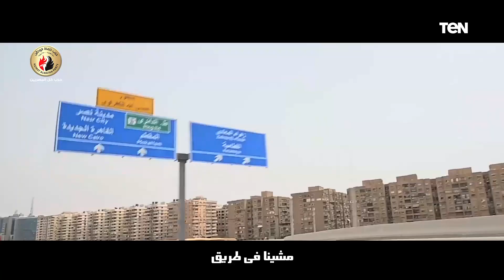"أنا مصري بحب بلدي وأهلها".. إهداء من حزب حماة الوطن إلى الرئيس السيسي والشعب المصري